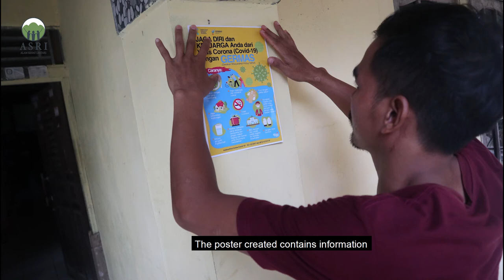Aksi Tim ASRI di Lokasi Replikasi (BBBR) Mencegah Penyebaran Virus COVID-19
dr. Rio bercerita bagaimana dia dan tim ASRI lainnya di lokasi replikasi ASRI (BBBR) melakukan aksi pencegahan penyebaran virus COVID-19 disana.